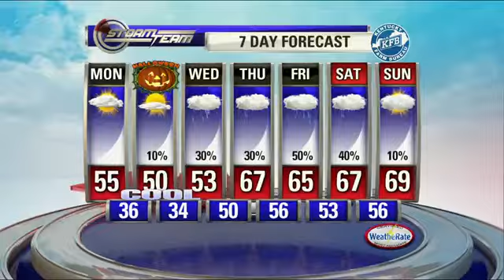6 Wx 10.30.17 ABC 36 News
Weather with Meteorologist Elise Dolinar